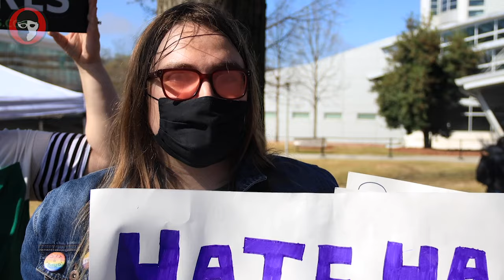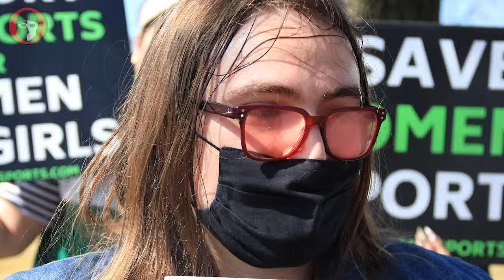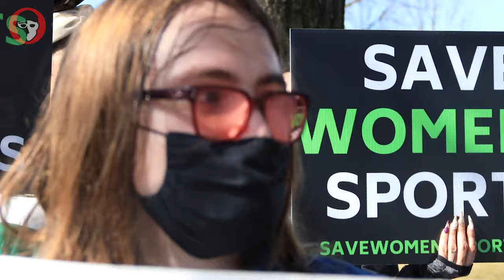Protestors Against Lia Thomas Stand Outside & Attend Women's NCAA Championships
During the Day 2 prelims session of the NCAA Women’s Swimming and Diving Championship, protestors who identified themselves as “Save Women’s Sports” gathered outside of the facility and attended the meet as Lia Thomas competed in her first event, the 500 freestyle. Prior to Thomas’s race, I spoke with protestors outside of the McAuley Aquatic Center at Georgia Tech.

The protestors represent “Save Women’s Sports,” which per their informational brochure states, “We are a coalition fighting to preserve sex-based eligibility for female sports.” The group of about 10 women held signs that read “Save Women’s Sports” and “Support Fair Sports for Women and Girls.” The group was also passing out informational brochures to people outside of the aquatics center.